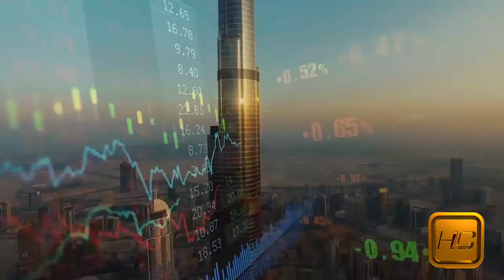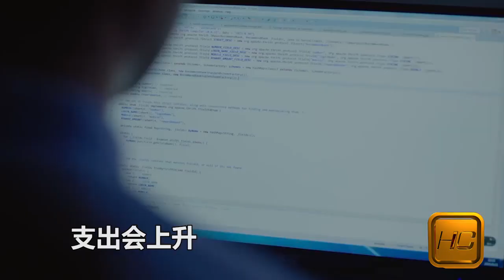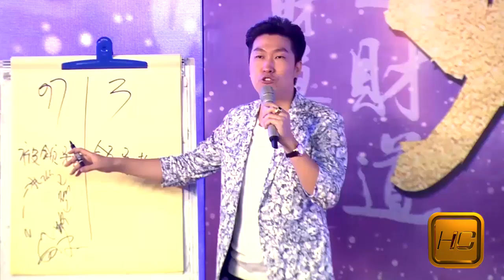3、富人让钱为他工作 成为了钱的领袖